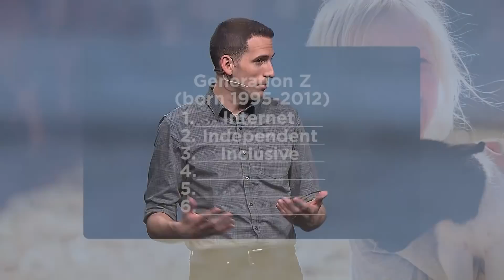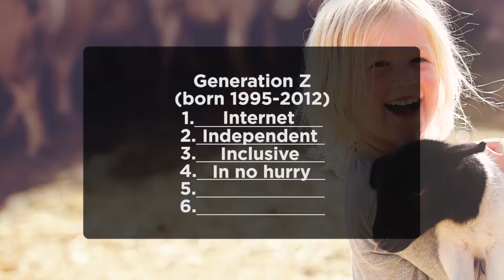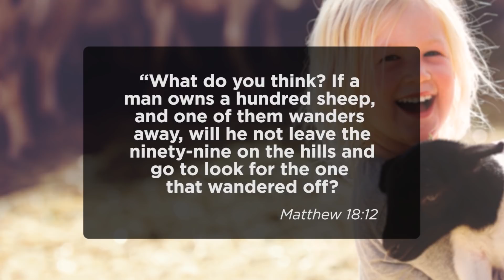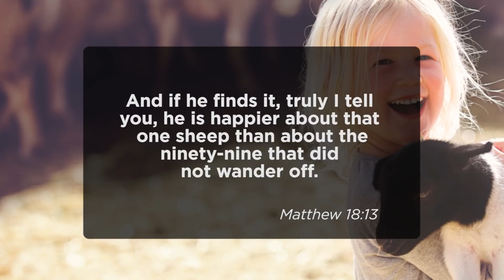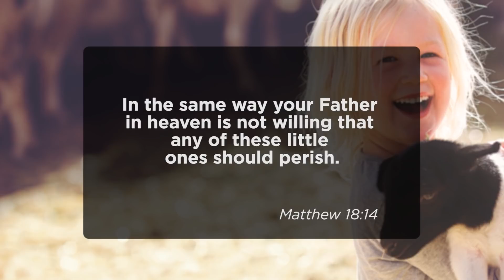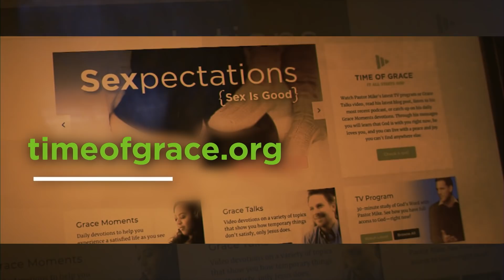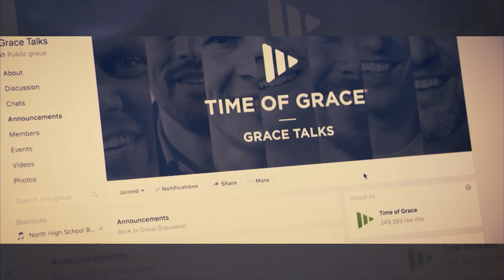Leave No One Behind: The Next Generation // Mike Novotny // Time of Grace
February 2, 2020/Pastor Mike Novotny

In Matthew 18 Jesus told a story about a desperate shepherd who was not willing that even a single lamb be lost. Application—While it’s easy to stereotype and look down on other generations (in both directions!), our Father has a massive heart for each generation of people!